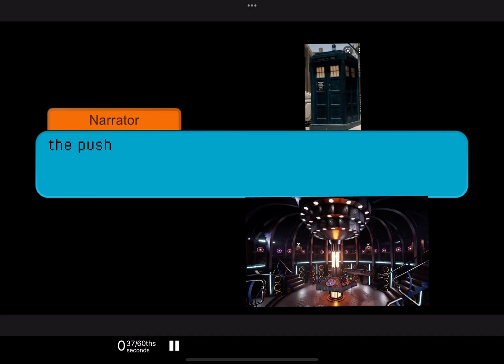My gacha Universe￼￼￼ trailer